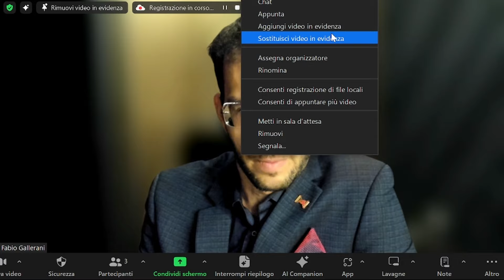How To Cope With Eye Floaters VDM Project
Interview with Dr. Alfredo Sadun, neuro-optics specialist from UCLA, featuring Dr. Jerry Sebag discussing neuroadaptation to eye floaters. Can the brain adapt to floaters, allowing people to live with them? Dr. Sadun shares his expert insights on this intriguing topic. Don’t miss this deep dive into visual science and potential coping strategies.